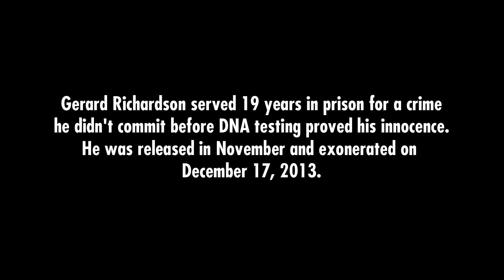A Message from Exoneree Gerard Richardson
Gerard Richardson served 19 years in prison for a crime he didn't commit before DNA testing proved his innocence. He was released in November and exonerated on December 17, 2013.